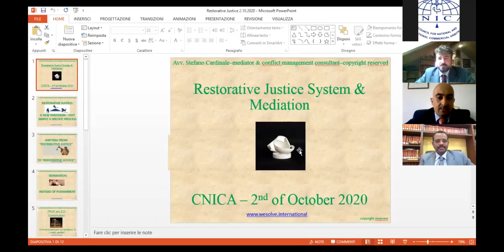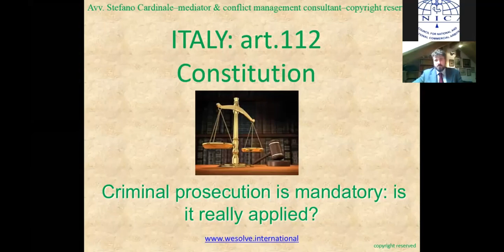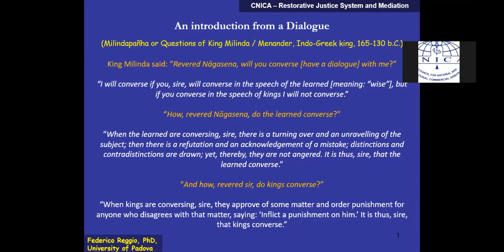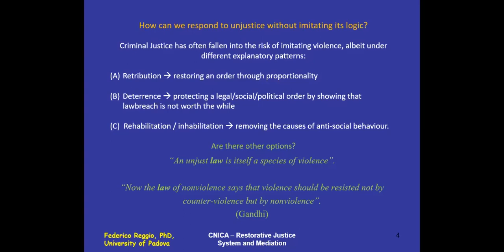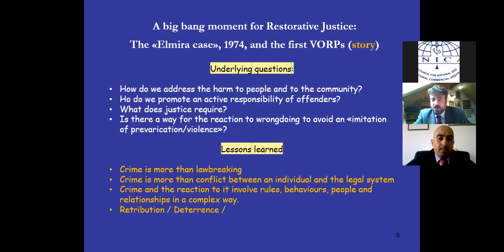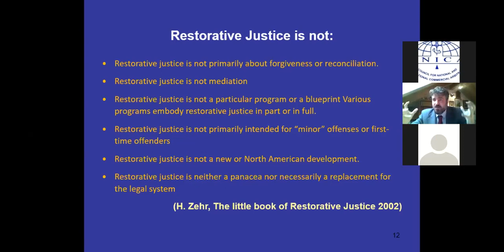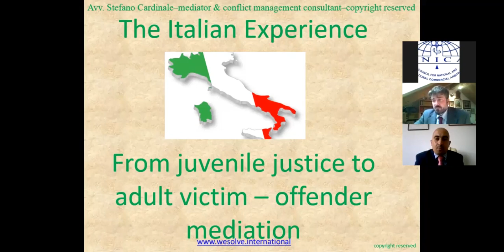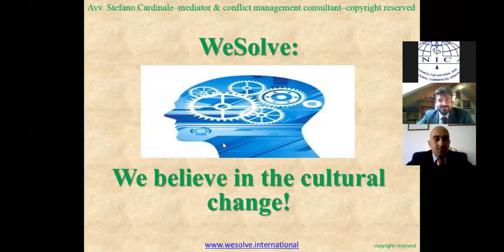Restorative Justice System and Mediation by Dr.Federico Reggio and Stefano Cardinale